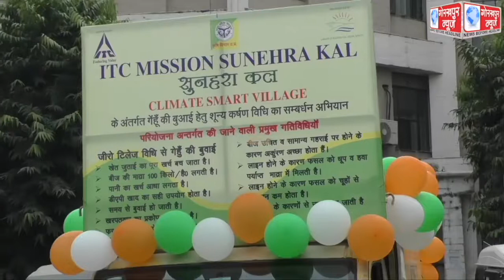जीरो टीलेज मशीन को जिलाधिकारी ने हरी झंडी दिखाकर किया रवाना ,टीलेज मशीन से किसानों को खेती में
जीरो टीलेज मशीन को जिलाधिकारी ने हरी झंडी दिखाकर किया रवाना ,टीलेज मशीन से किसानों को खेती में मिलेगी राहत